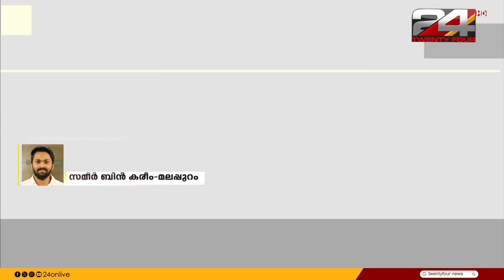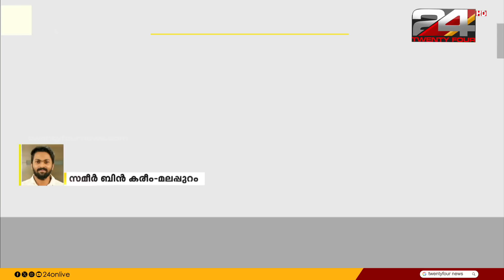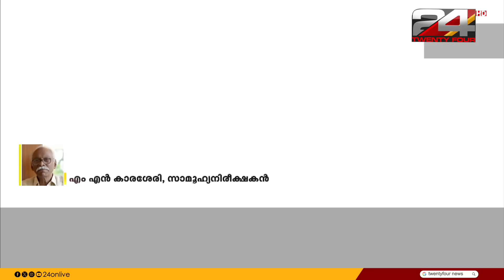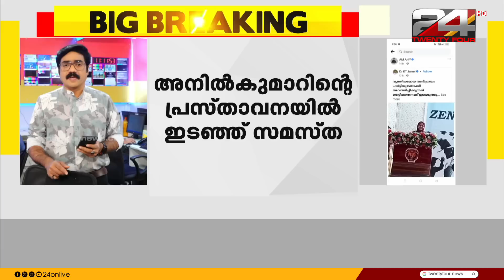സിപിഐഎമ്മിനെ പ്രതിരോധത്തിലാക്കി കെ അനിൽകുമാർ തുടങ്ങിവച്ച തട്ടം വിവാദം മുറുകുന്നു